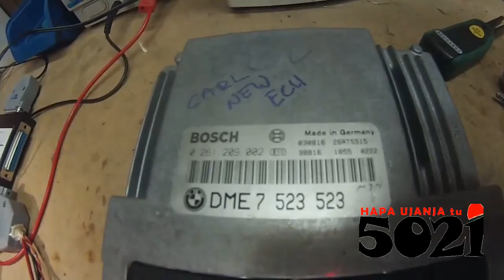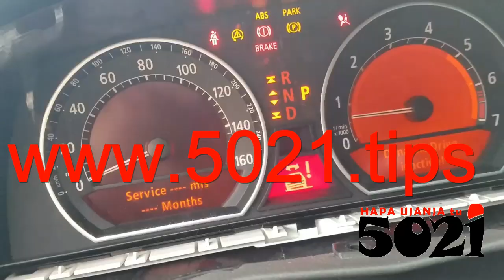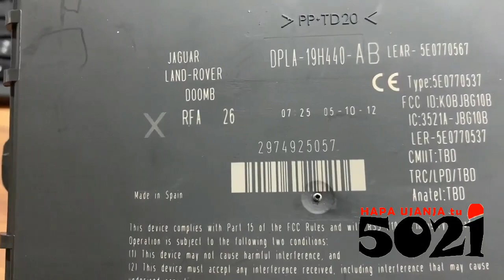Do it Yourself, Use already Hacked💻Coded Data, Do ECU programming, Keys, all Mwenyewe🤷‍♂️Copy&Paste👌